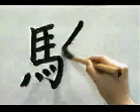🐲 APRENDE A ESCRIBIR ESTE KANJI PASO A PASO ✔️ | GAMBATEANDO - Japones Para Todos